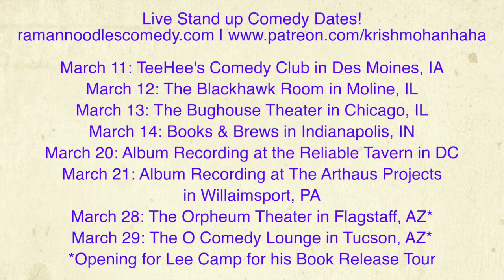Why We NEED Tulsi Gabbard On The Debate Stage! [Road Reflections]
Tulsi Gabbard is being barred from being on the Debate Stage even though she meets all the qualifications for it. The DNC continues to change it rules over and over again!